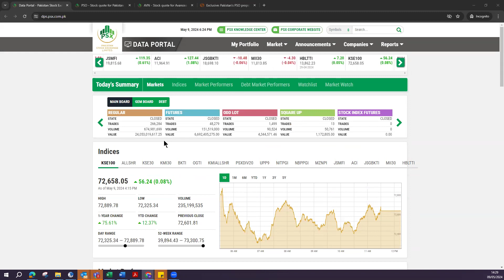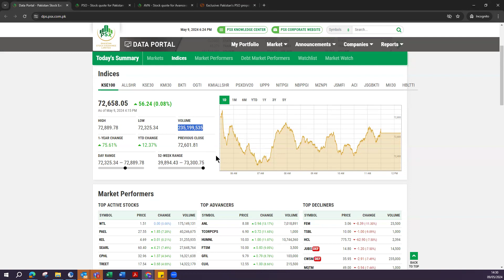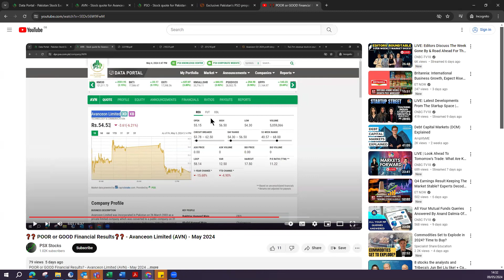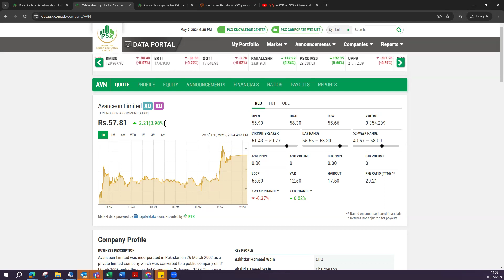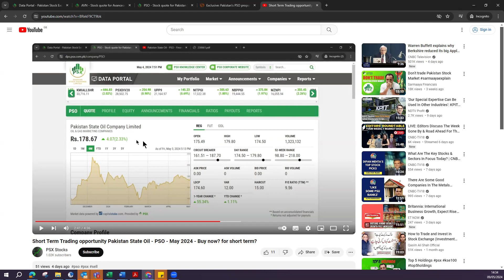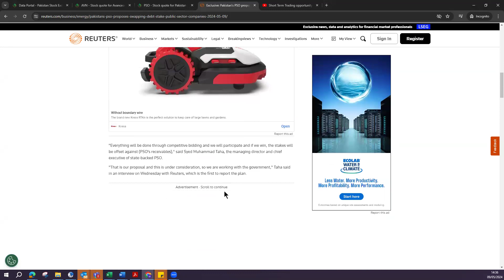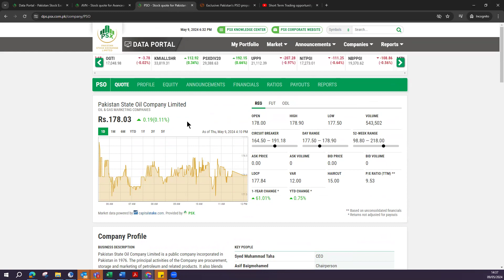PSO and AVN - Update - May 2024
Strategy :
Profit booking as the currently market is over bought.